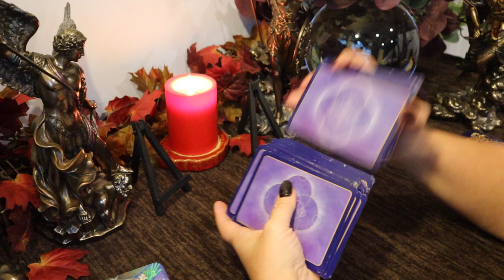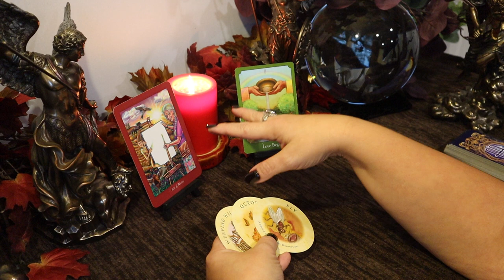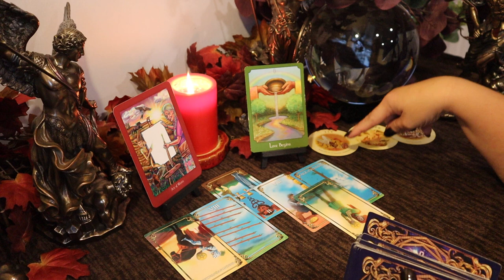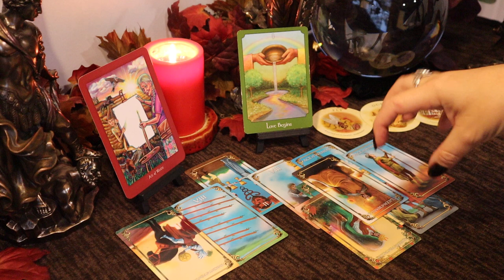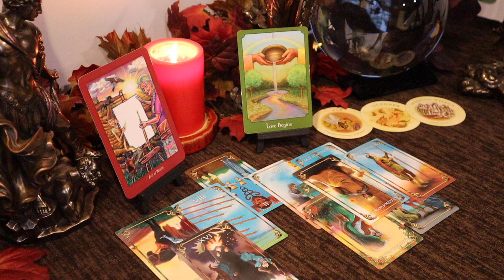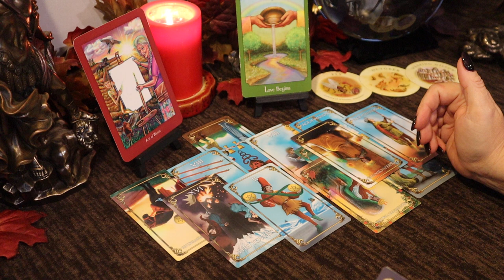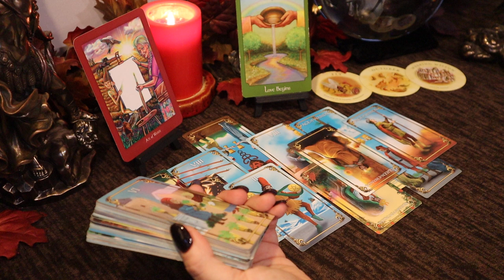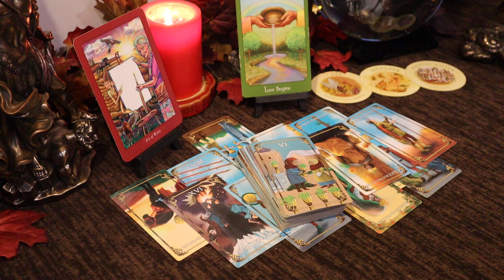Leo ~ Exciting Offer Coming Your Way...The Slate is Clean...Leo November Tarot Reading